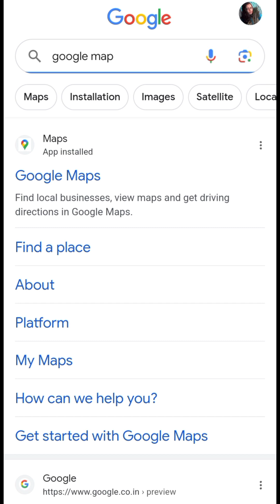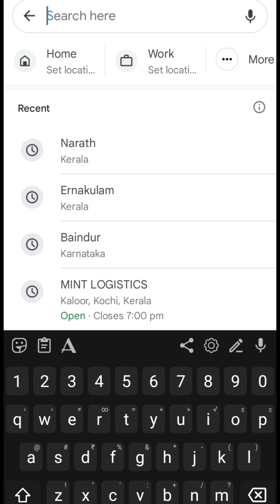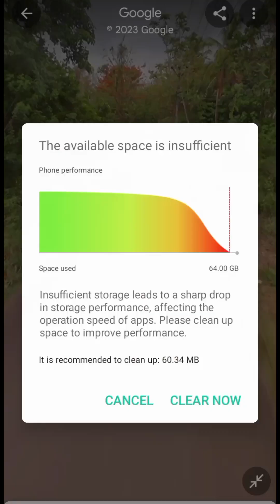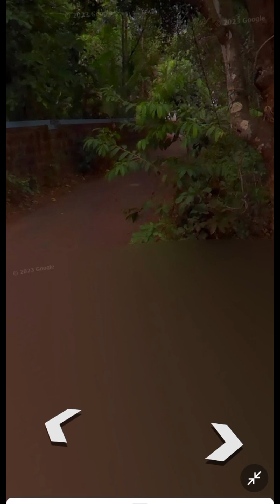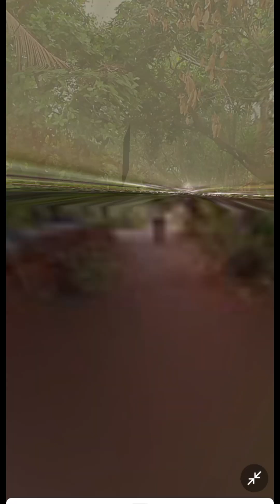Google അമ്മച്ചി എന്റെ വീട്ടിലും നാട്ടിലൊക്കെ പോയോ?? google street view|googlemaps@Aamai 's vlog